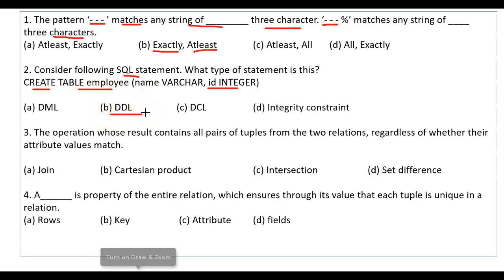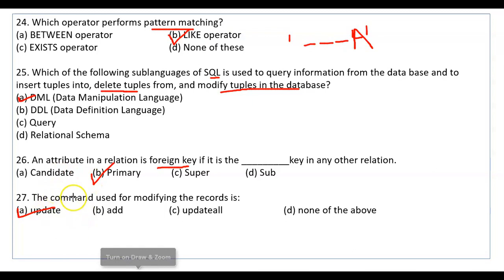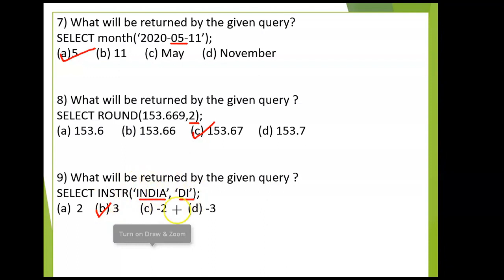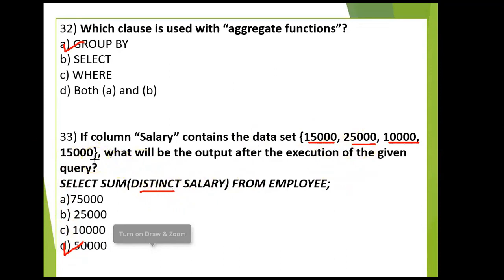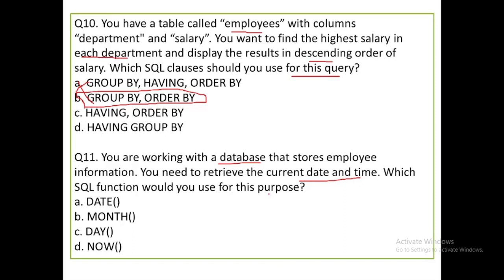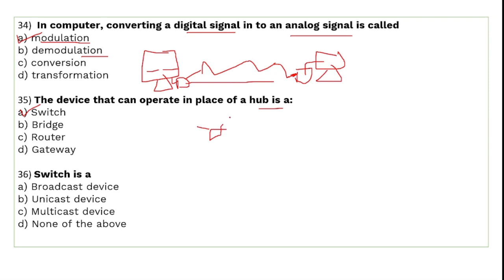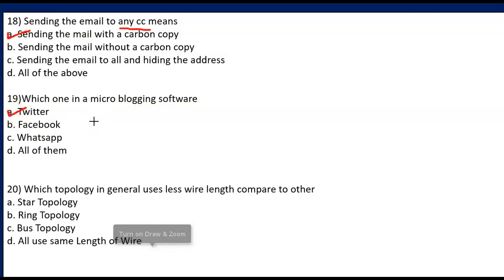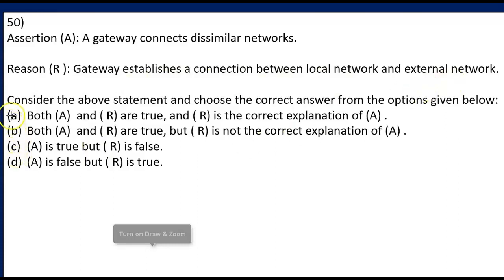CUET MCQ 2024 | Domain-CS